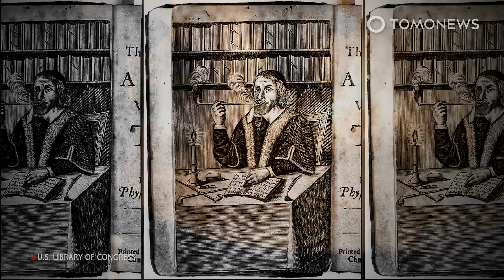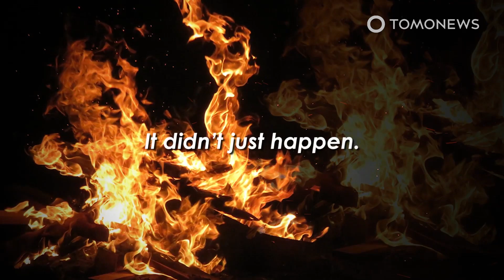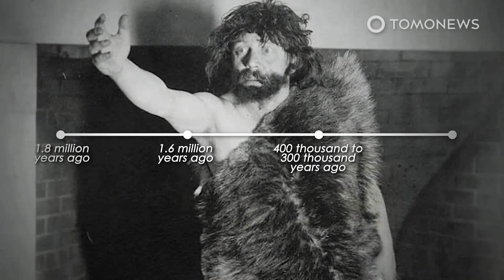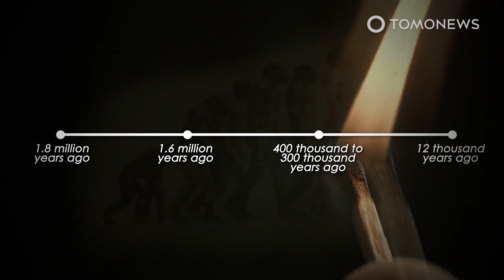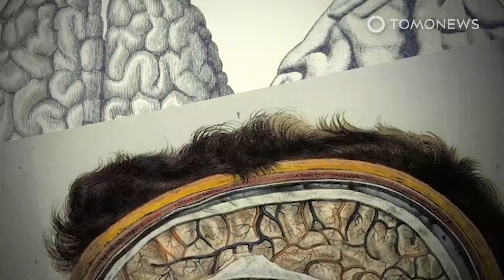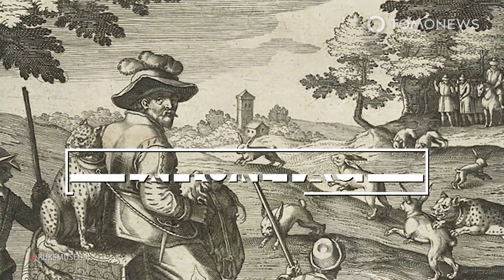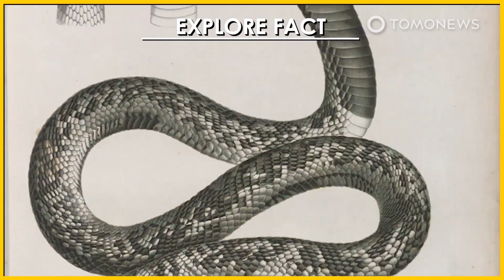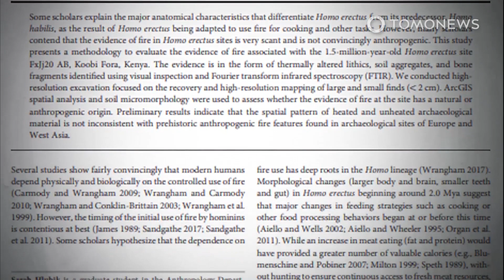How Fire Changed Humanity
If you ask us, existence started with a big bang and humanity prevailed with fire. It sounds like quite a statement to make but think about it: how different would life on Earth be like for humans sans fire?

No cooking, no warmth, no light, A LOT of predators … no, a lot of things. It’s safe to say that the first true technical innovation that would carve the path of humanity as we know it today is fire.

Sure, now we’ve got electricity, internet and so we are far from regarding fire as the best invention of our times. In fact, we’re at the point where we’re fearing that our microwave may one day heat up one too many pre-cooked meals and rebel against us (check out our video on AI technology if you want to learn more) but we had to start somewhere, right?

So how did fire shape humanity? How did we manage to tame it? How did controlling it evolve into the technology we have nowadays?

You’re watching Explore Mode and today we are diving into fire and how taming it changed humanity forever.

Sources:

Who Mastered Fire?
The heated archaeological debate about which hominids first started cooking.

Produced by Sofia K.
Edited by Amanda Lee